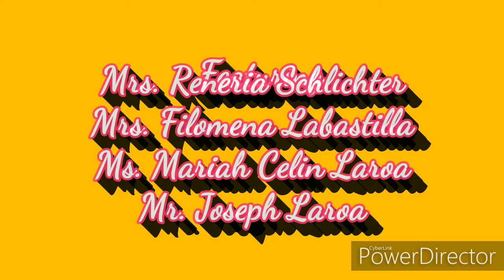Visiting the Cemetery